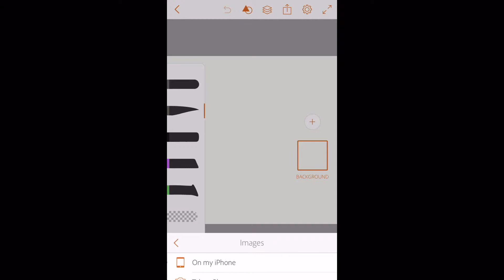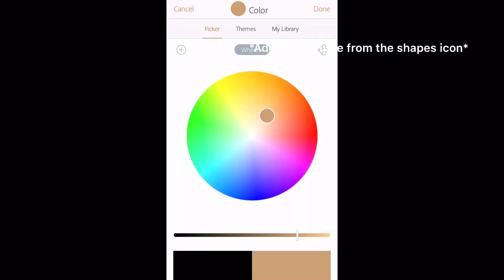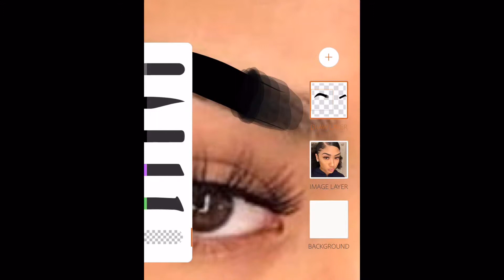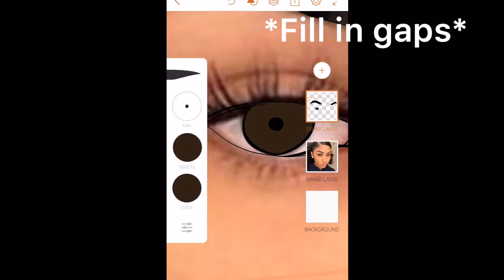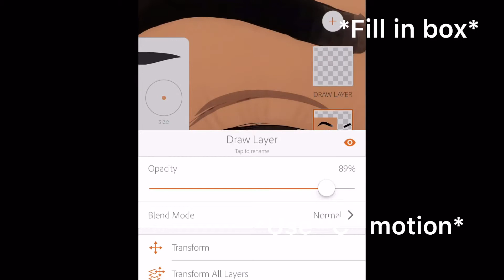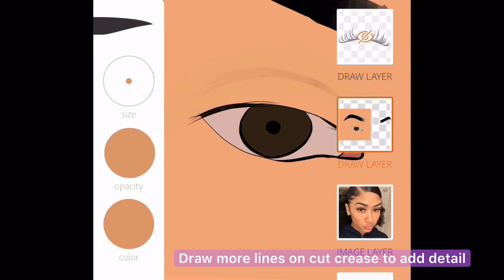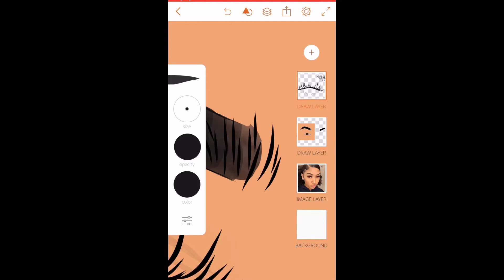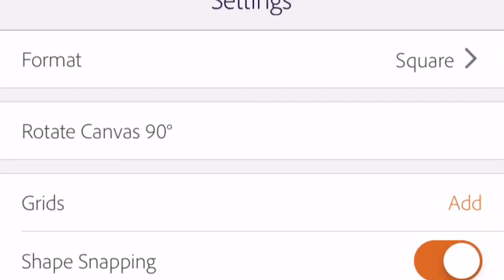Eyes and eyebrows 👁💕|Digital art tutorial | Plumplip.edits